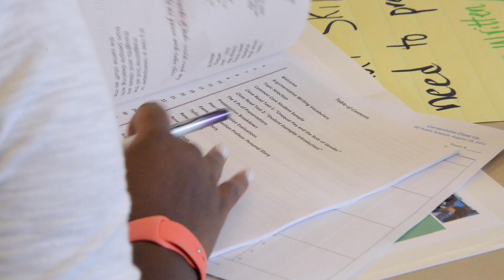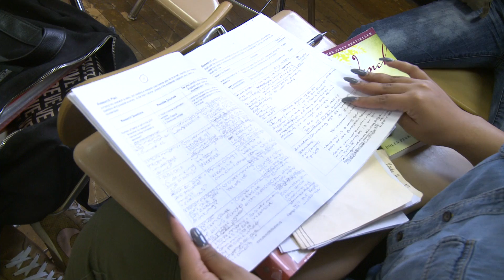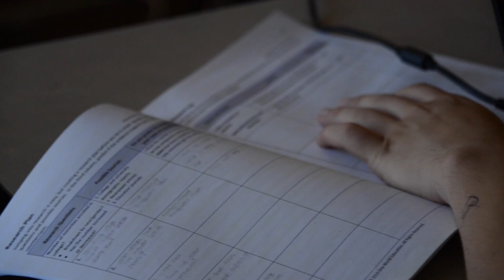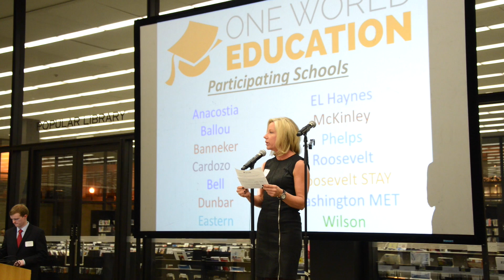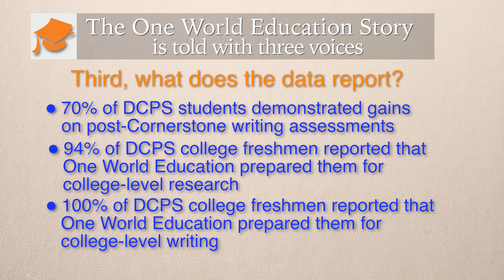The One World Cornerstone